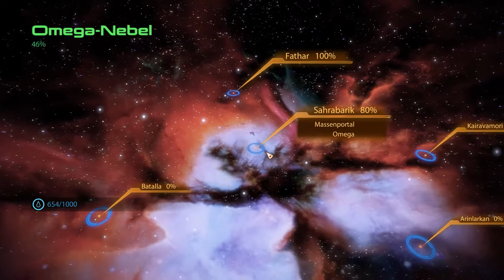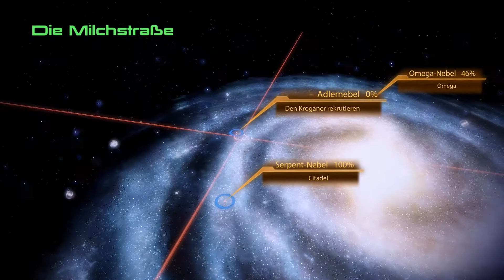Let's Play Mass Effect 2 Veteran #15 | Kroganer auf Korlus | Deutsch HD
Let's Play Mass Effect 2 Veteran Deutsch German Gameplay HD 1080p

MASS EFFECT 2 (Februar 2014)
Mass Effect 2, der zweite Teil der Mass-Effect-Reihe, erschien in Deutschland am 28. Januar 2010 gleichzeitig für PC und Xbox 360.
Die Spielreihe wurde von Anfang an als Trilogie konzipiert. Daher ist es möglich, den eigenen Charakter aus dem ersten Teil in Mass Effect 2 zu importieren und mit den im Vorgänger getroffenen Entscheidungen weiterzuspielen. Dies wirkt sich direkt auf viele Gespräche und Aktionen aus, jedoch nicht auf den Verlauf der Haupthandlung. Alternativ kann ein neuer Charakter erstellt werden, dessen Vorgeschichte jedoch weitestgehend vordefiniert ist, lediglich einige Schlüsselaspekte der Handlung können nach Download eines DLC bestimmt werden Im Gegensatz zum ersten Teil kann Shepard je nach getroffenen Entscheidungen im Verlauf der Handlung auch sterben.

MystiQ von TaR Gaming out!